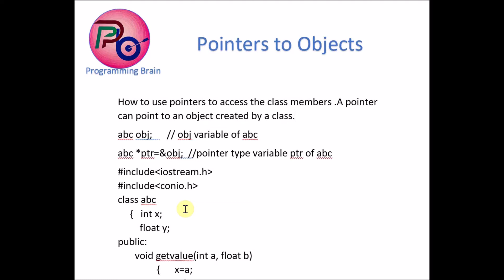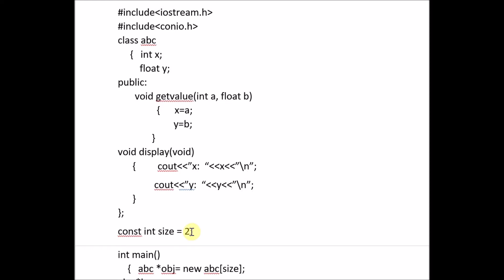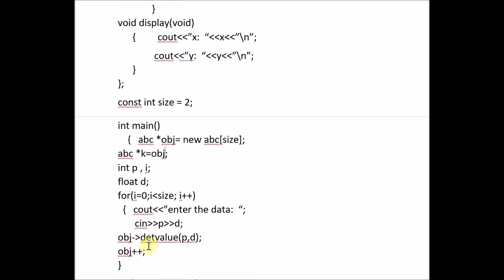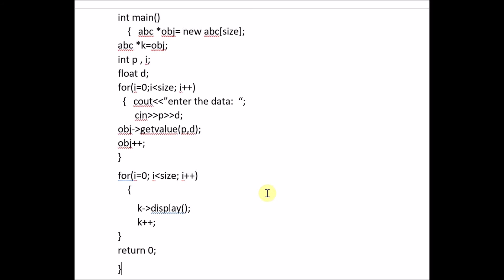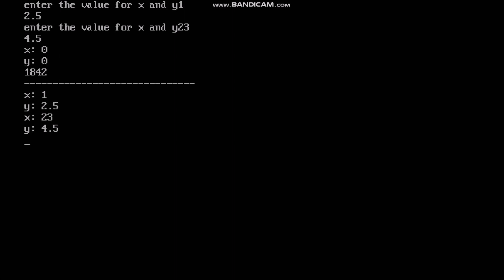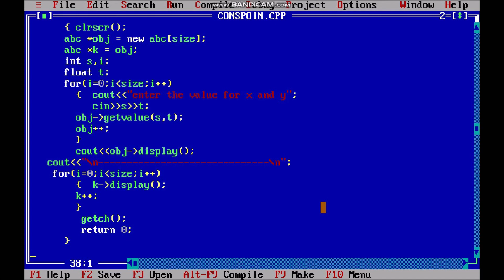C++: Pointers to Objects in C++ with example by Programming Brain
Topics Covered:
Pointers to Objects,
Program with Pointers to Objects,
Execution of Program.